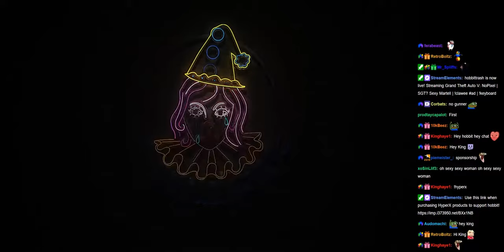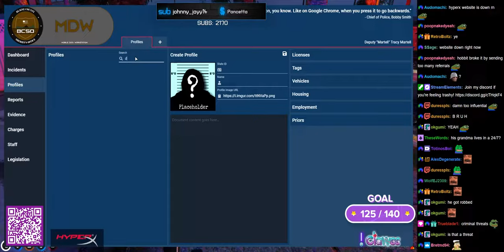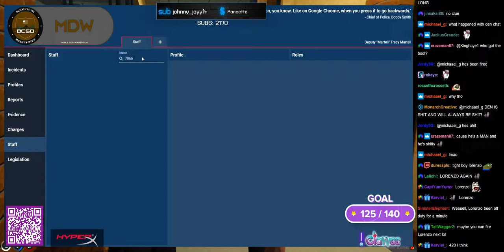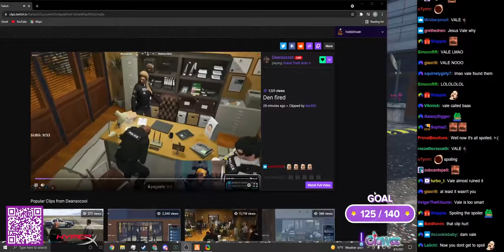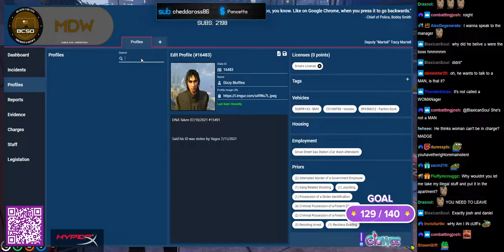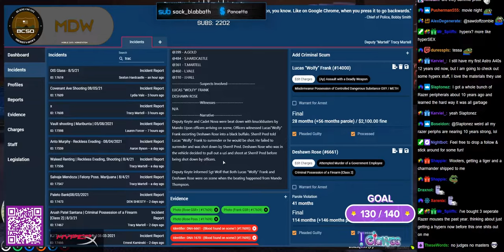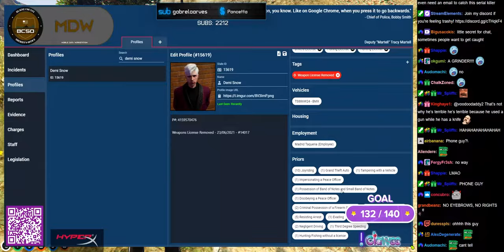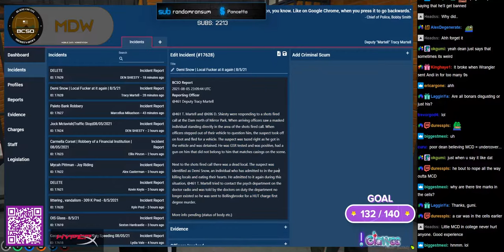08/05/2021 | NoPixel | Tracy Martell - SEXY DOCTOR SERGEANT COP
Timestamps:
0:00 - Stream start
5:58 - OLD Intro
9:56 - PD Meeting
27:22 - Patrol w/ Den
32:00 - Trouble on the Southside
51:25 - Arresting dirty gang banger
1:09:55 - Patrol
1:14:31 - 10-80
1:17:07 - Firing Den
1:26:43 - Patrol
1:36:40 - Store robbery / L Cop loses to a Stratum
1:45:40 - OMG KIDNAPPED
1:52:29 - OMG PROMOTED
1:57:35 - Patrol
2:59:05 - Traffic stop
3:06:14 - Patrol
3:13:10 - Felony stop
3:19:06 - Responding to prison riot
3:24:57 - HyperX Report Time
3:31:52 - Patrol
3:37:51 - Sus Man tries to give something to Tracy
3:54:33 - Jewelry store robbery
4:02:34 - Patrol
4:14:26 - Paleto Robbery
4:35:51 - Patrol
4:38:18 - Catching a familiar serial killer
5:33:12 - Ending stream